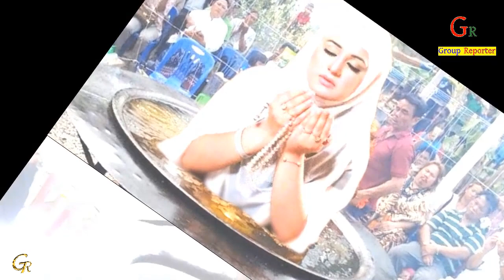কাফের হলে এরিয়ে যাবেন! গরম তেলে ডুবানোর পরও আল্লাহর পথ ছারলো না এই বোন! মর্মান্তিক হৃদয়স্পর্শী ঘটনা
Group Reporter